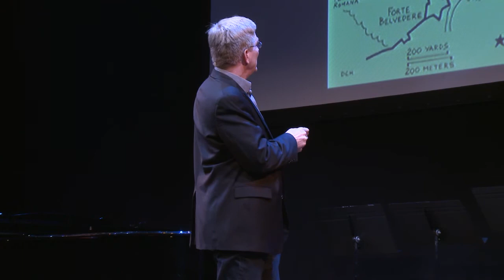Rick Steves at Spotlight Night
Rick Steves discusses "A Room with a View" and one of its central settings, the city of Florence.